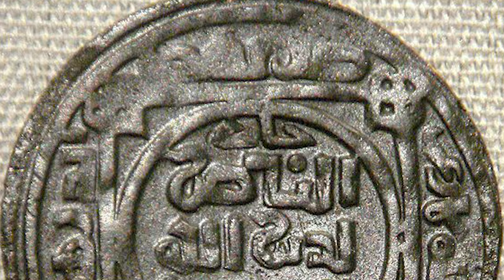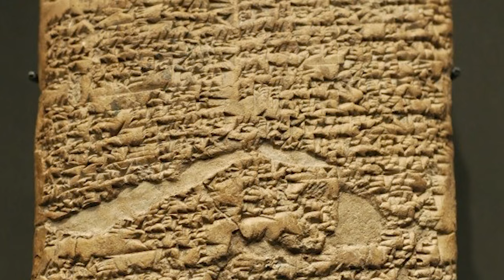Genghis Khan: The Conqueror of the World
Today, we're embarking on a profound historical exploration, diving deep into the life of one of history's most enigmatic and influential figures – Genghis Khan.

00:00 - Intro
00:45 - Early Life
01:30 - Rise to Power
02:55 - The Mongol Empire
04:50 - Legacy
05:33 - Economic Impact
06:12 - Cultural Impact
06:48 - Influence On Governance
07:13 - Conclusion and Outro